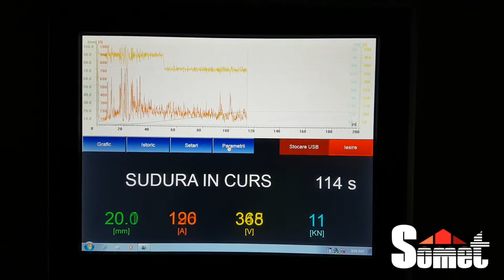Somet - Sudura cale de rulare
Sudura cale de rulare tip S49 de catre firma Somet, anul 2016